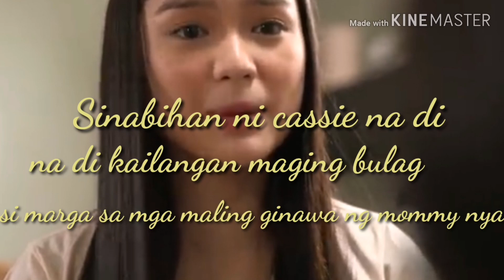Kadenang Ginto Febuary 3, 2020 The Final Week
The final week